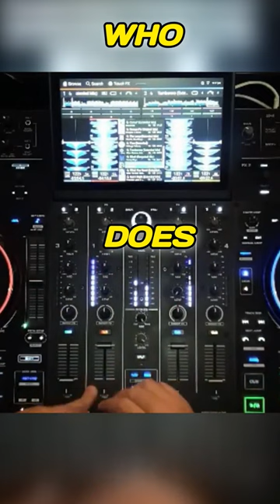We Does This!! @JamesHype @STEREOHYPE @R3WIRE @TitaLau @champagnekenny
Looking for some new House & Tech house music to groove to? Check out this playlist featuring some of the best new tracks from  @beatport   @STEREOHYPE   @R3WIRE   @TitaLau   @JamesHype   @davidguetta

This mix features some of the latest and greatest tech house, bass house tracks, all mixed by DJayVee and guaranteed to get you moving!

If you're a fan of House music, then you need to check out this playlist!

Full Track List:

1. Hey Ho - Extended Mix Hot Bullet, Pirate Snake
2. Body - Overload Extended Mix Stace Cadet
3. Floresta - Original Mix Cloverdale, Eleganto
4. 2 STEP SWING - Original Mix Kristofferson
5. Freakin Tight - Extended Mix JTJ, Sacha Robotti
6. Killer Bee feat. Chyra - Original Mix Bleu Clair, OOTORO, Chyra
7. Gimme That - Extended Mix R3WIRE
8. Mi Amor - Extended Mix R3WIRE
9. Tribal Rhythm - Original Mix Force
10. Corocito - (Manguelena) Extended Mix KVSH, Tim Hox, Cumbiafrica
11. The Freaks - Extended Mix David Guetta, MARTEN HØRGER
12. Want Me Back - Extended Mix First, Leandro Da Silva
13. Cop That - Original Mix Aazar
14. What I Say - Original Mix Aresta
15. Me & U - Original Mix Trace (UZ)
16. Like This - Original Mix Des & Del
17. Hey Ho - Extended Mix Hot Bullet, Pirate Snake
18. Cyclone - Extended Mix R3WIRE, Needs No Sleep, Kxne
19. Let The Trumpets Play - Extended Mix DJ Susan
20. Over The Bass - Extended Mix Huntersynth

In this amazing house session, you'll get to witness drops that have you going WOW! You'll get to hear the latest and greatest house tracks from  @beatport   that will have your mind blown.

I've created this channel for YOU to keep up to date with the latest and best sounds from Tech House, House, Funky House Music mixes.

Also i have heaps of fun making them for YOU : )

Equiment Used
 @DenonDJTV   Prime 2
Presonus Audio Box
Camera Logitech 4k
Obs studio